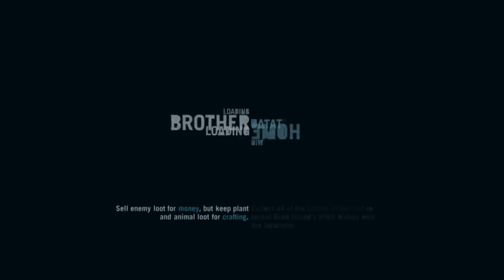FAR CRY 3 PT.22 [PC GAMES]